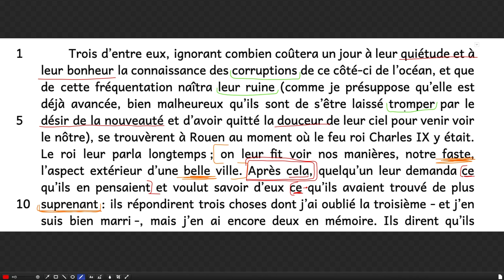Montaigne - Des Cannibales - Rencontre avec les trois chefs - I.c. Distance critique de Montaigne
Le 1c, d'après l'étude proposée dans votre livre, mais avec quelques adaptations.